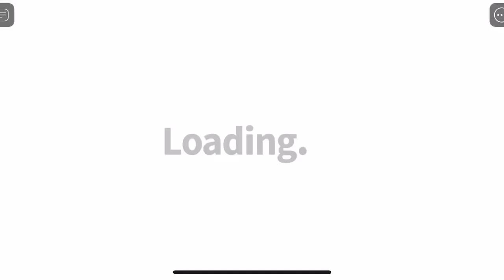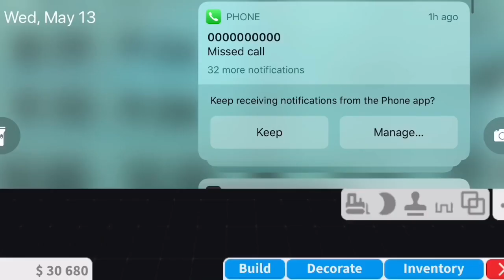bloxburg -Converting Front Bloxburg House to Store/Southwing Basement Making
Converting Front Bloxburg House to Store/Southwing Basement Making